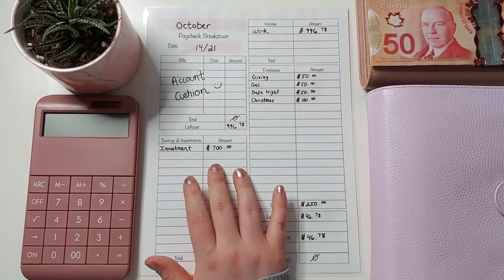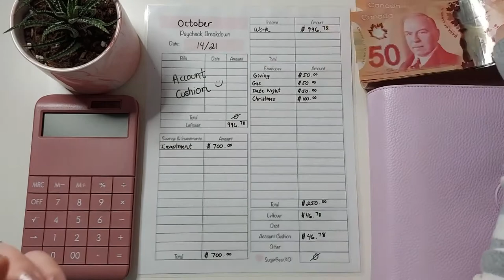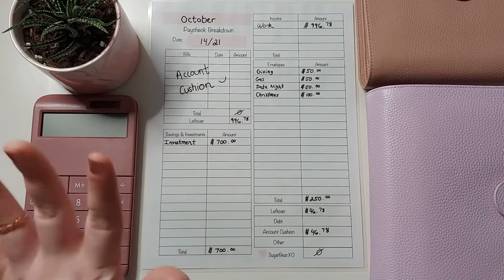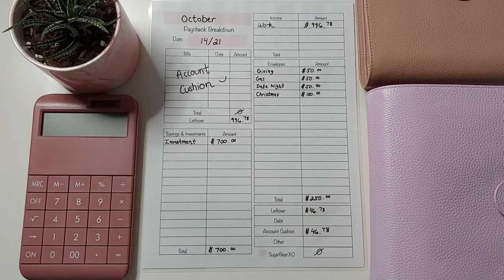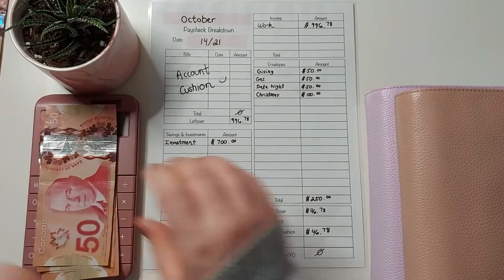October Paycheck #1 Cash Stuffing 🥰 | Moterm Binders | Low Income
Helllloooo!
It's so great to be back with another video! 2 weeks felt like way too long... and it was! Sorry, but not sorry for the rambling that takes place in this video. I think budgets/finance go hand-in-hand with telling your story and being excited to share things with your audience! If you don't like this type of video, please just kindly leave and watch something else! 🥰

Also, I think that I will try and post some more ASMR content because it added so much joy to my life. It was so heart-warming to receive comments on my previous ASMR videos that I was able to relax people and make their day a little bit better!

XO